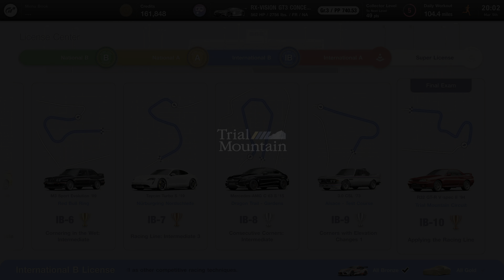Gran Turismo 7 Ultra Realistic R32 GT-R V-Spec II @ Trial Mountain - GT7 PS5 Gameplay 4K Ray Tracing